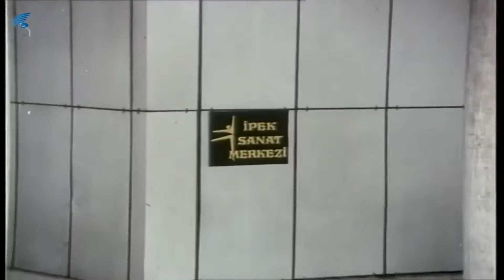Salıncakta Üç Kişi | Esat, Dansıyla Kızları Büyüledi!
Salıncakta Üç Kişi ; Yaşar Alptekin, Özlem Savaş ve Atilla Saral'ın oynadığı 1988 yıl yapımı Türk Filmidir.

Saıncakta Üç Kişi filminin oyuncuları; Yaşar Alptekin, Özlem Savaş, Atilla Saral, Şoray Uzun'dur.

Salıncakta Üç Kişi filminin yapımcısı Kadri Yurdatapan'dır.